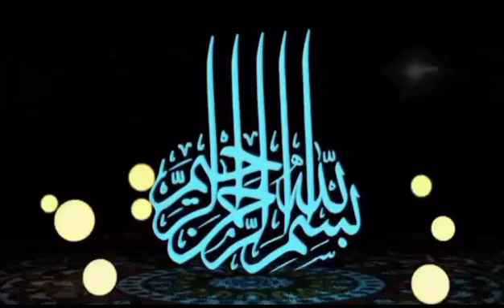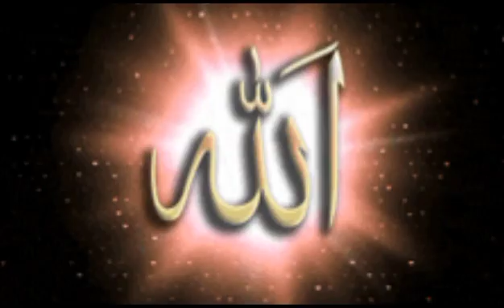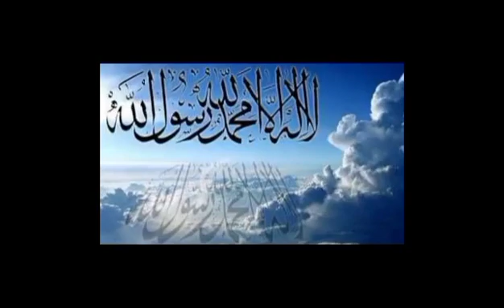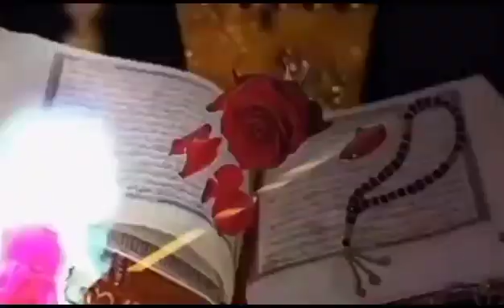حضرت آدم علیہ السلام کو مغفرت کیسے ملی ؟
Hazrat Adam ko maghfarat Kay say Mali .
islamic stories
 qisay
islamic qisay
education
islamic
 islamic life attention
islamic lifeattention
lifeattention
life attention Waqiya
islamiclife attention
qisaa
quran
Islamic Stories
 islamic story
islamic waqia in urdu
Life cycles
Roshan TV
Life Islamic
Hazrat Muhammad
Hazrat Muhammad was born
islamic stories
 Shaqh sadar ka waqiat
islamic qisay
education
 islamic
 quran
 Hazoor saw aur  Ka Waqiya
Islamic Stories
 Hazoor saw
hazrat muhammad ka waqia
hazoor saw aur bourn
hazrat muhammad
prophet stories
 islamic qissa
 islamic waqiya
Hazrat Muhammad or hazrat Adam
Hazard Adam
Hazrat Adam ki moghfrat ka waqiaya
The Islamic attention.
Islamic waqiat.
Islamic history.
Quran.
Quasa.
Islamic life.
Islamic ways.
Islamic hister.
Islamic attention
Islamic ways
Islamic waqiat
Hazrat Adam ka waqiaya
Hazrat Adam or Hazrat Muhammad